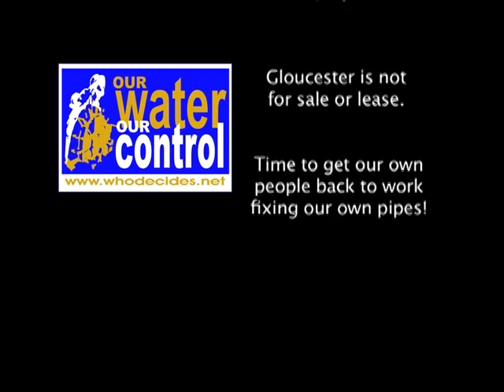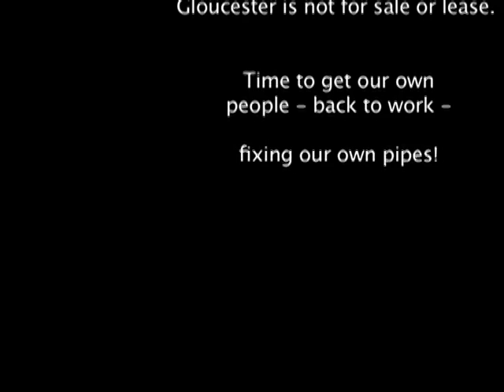Gloucester Water Ordinance April 2012 Part 2 "Bill 1059"